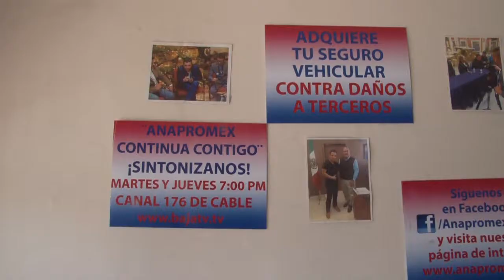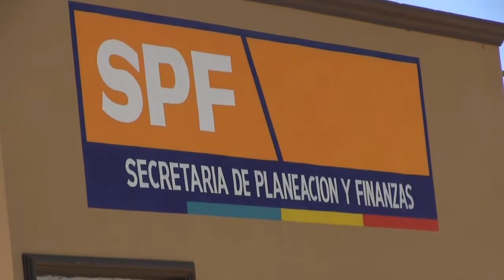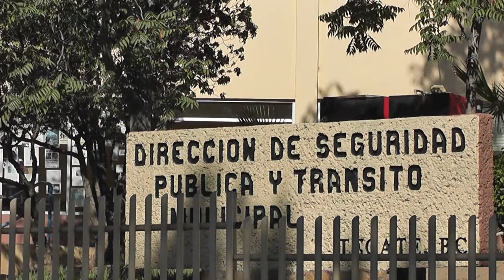Anapromex, ¿Fraude o ayuda social